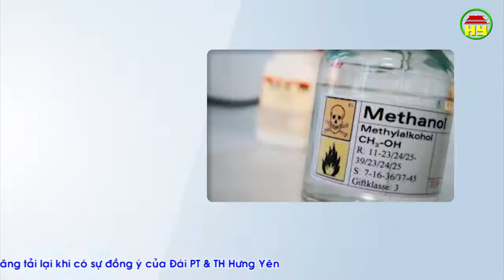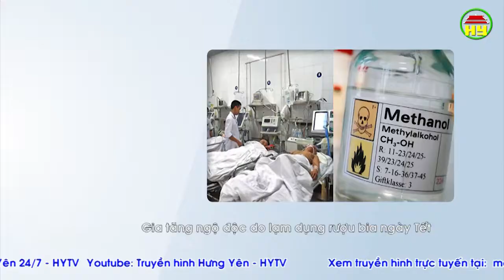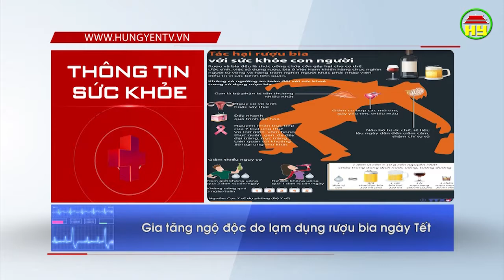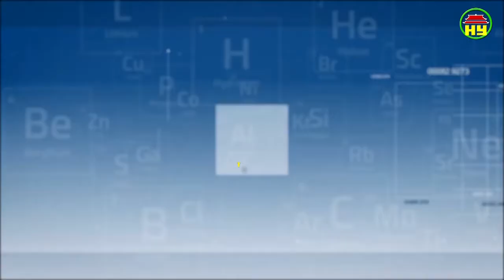Thông tin sức khỏe ngày 12/01/2019.